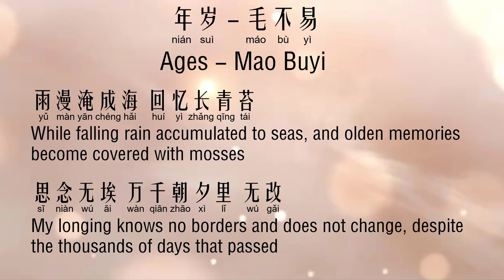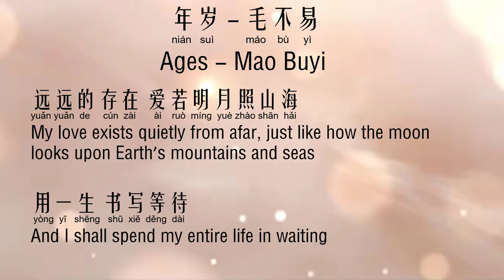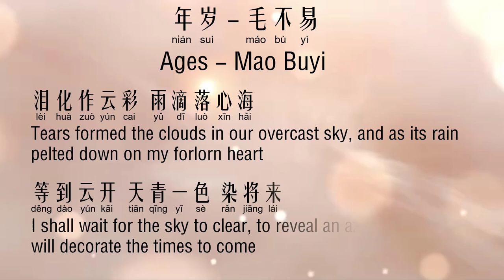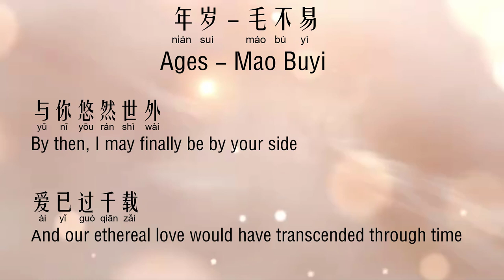年岁 - 毛不易 Ages – Mao Buyi (千古玦尘 Ancient Love Poetry OST) [Chi/Eng/Pinyin][Lyrics] '远远的存在 爱若明月照山海'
This is an English translation of 年岁 by 毛不易, the ending theme song of the Chinese drama series, 千古玦尘 (Ancient Love Poetry).

年岁 - 毛不易 Ages – Mao Buyi [Chi/Eng/Pinyin] [Lyrics]

点睛 Highlights
00:00 歌曲开始 Introduction
00:41 雨漫淹成海 回忆长青苔 While falling rain accumulated to seas, and olden memories become
01:07 远远的存在 爱若明月照山海 My love exists quietly from afar, just like how the moon looks upon Earth’s mountains and seas
02:10 心终将为你坦白 My feelings would then be revealed to you, finally
02:25 也许离散 伏笔未来 终会流转 Perhaps departure foreshadows our future, and another cycle is in the making again

年岁 - 毛不易
词：张鹏鹏/王耀光 | 曲：王耀光 | 专辑：千古玦尘 OST

日升月落 夏蝉冬雪 更迭存在
别怕命运 百转千回 终会重来
雨漫淹成海 回忆长青苔
思念无埃 万千朝夕里 无改

看多少个春秋来回 守着年岁
悲伤中不停轮回 也不曾离开
远远的存在 爱若明月照山海
用一生 书写等待

盼多少次候鸟迁回 守着年岁
望断天涯终不悔 谁不曾替代
愿有天醒来 往事前尘被解开
心终将为你坦白

多少沿途 看过的花 败了又开
也许离散 伏笔未来 终会流转
泪化作云彩 雨滴落心海
等到云开 天青一色 染将来

与你悠然世外 爱已过千载

References:

Image - 千古玦尘 电视剧 截图

Comments:

I feel that the drama series is okay, but the songs are really nice. I will try to translate some more songs from this drama series in the future when I have time!

个人浅见：

其实我觉得剧还好，但电视音乐原声带实在太好听了！有空的话，我会翻译多几首该剧的其他歌 😊